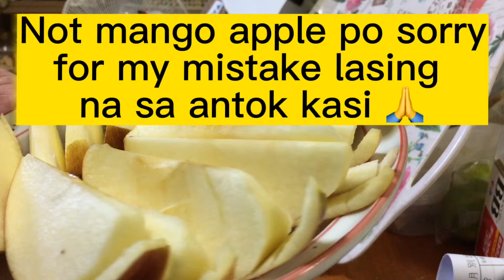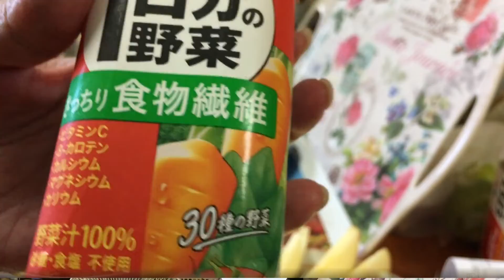PINOY ALMUSAL MUKBANG || Omelette With Onion | Fried Daing Na Galunggong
My breakfast are omelette with onion,fried fish, vegetable salad, sliced apple and vegetable drink